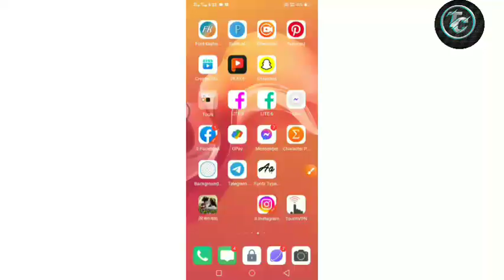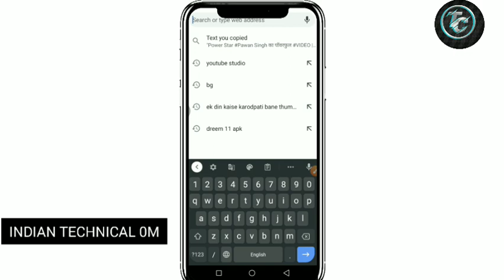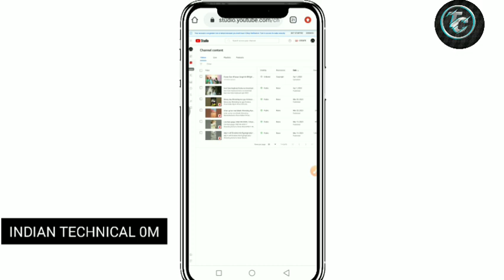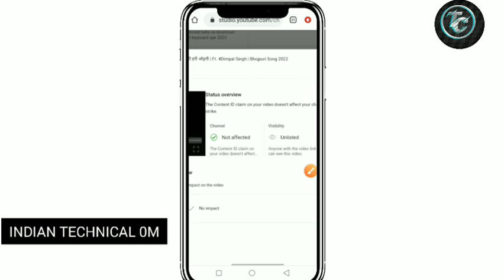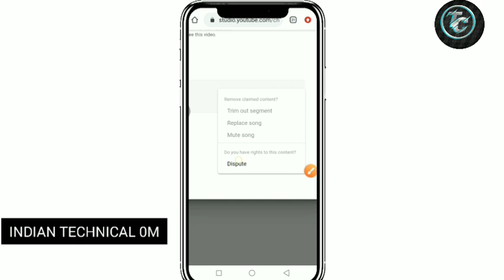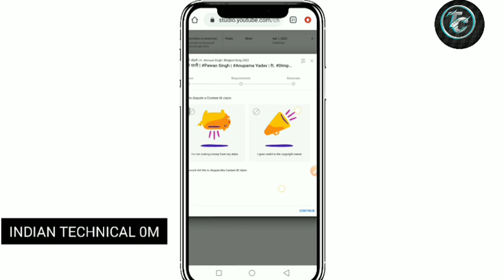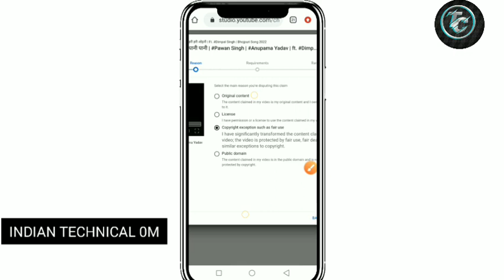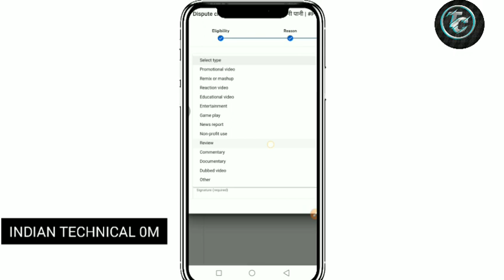Copyright Claim Kaise Hataye | How To Remove Copyright Claim On YouTube Video | Copyright Claim 2023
[ Follow me other social site 😍 ] 👇⎆ Join Telegram Channel ➜

copyright claim
copyright claim kaise hataye phone se copyright claim kaise hataye phone se
copyright claim kaise hatate hai video se
copyright claim kya hota hai copyright claim kya hota hai
hataye

⚀LIKE⚀||⏸COMMENTS⏸⚀SHARE⚀●SUBSCRIB